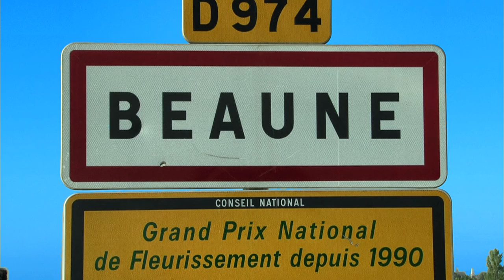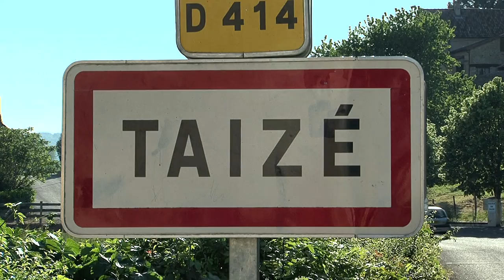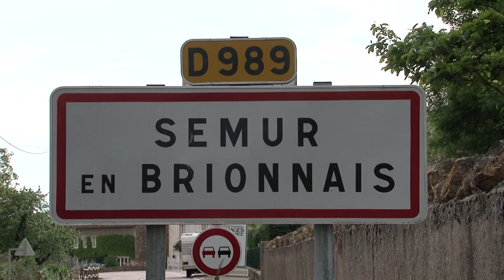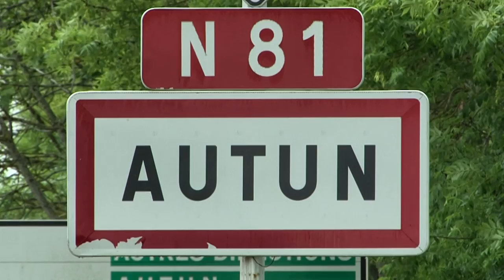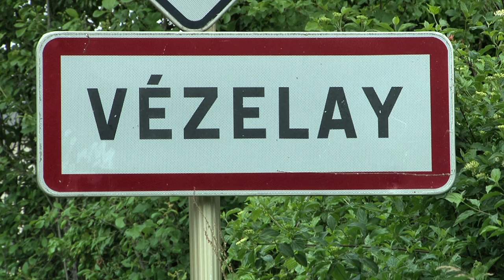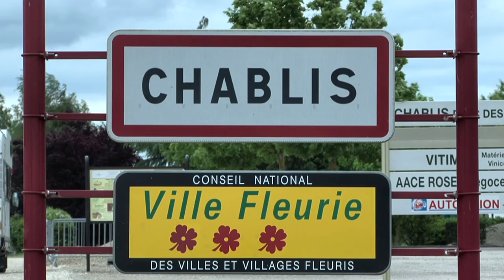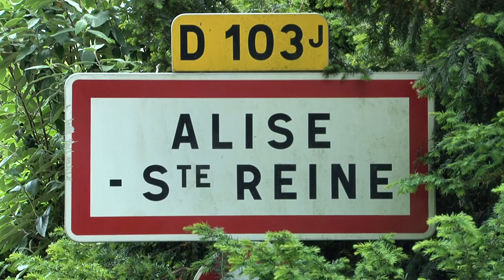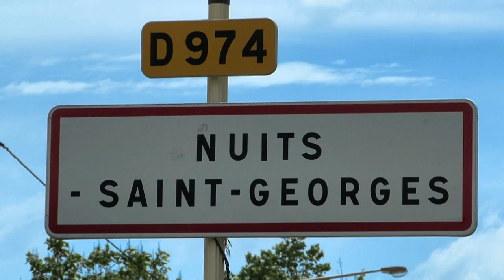Burgund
Dieser Landesteil Frankreichs wird auch als das"Herz Frankreichs"
bezeichet. Weinfelder, bewaldete Hügel, Wiesen mit Charolais-Rindern und romanische Kirchen prägen diese wunderschöne Kulturlandschaft.